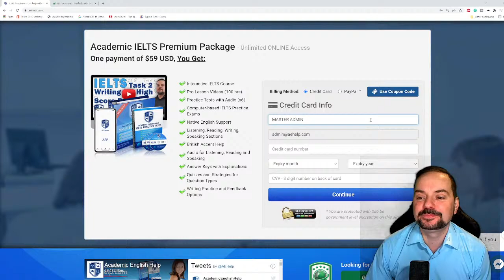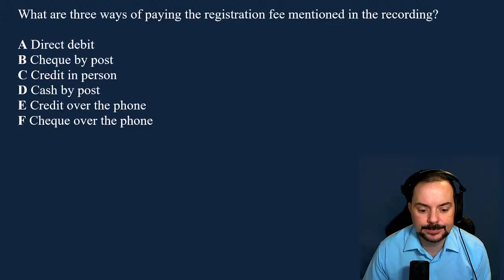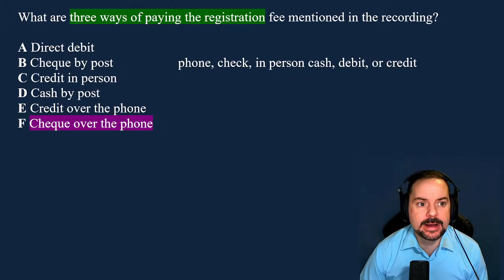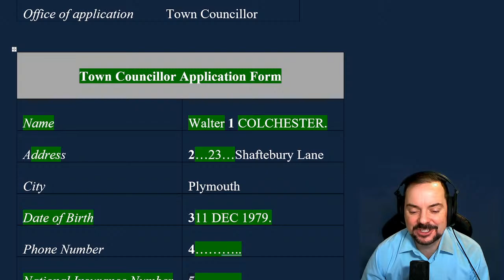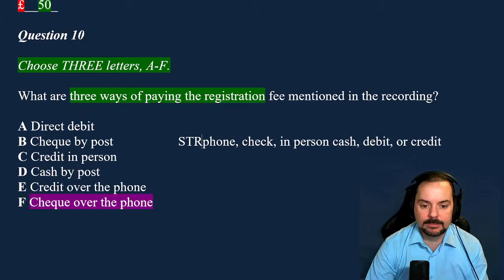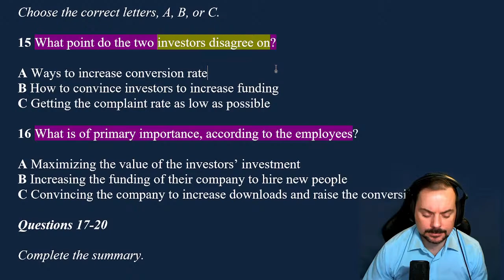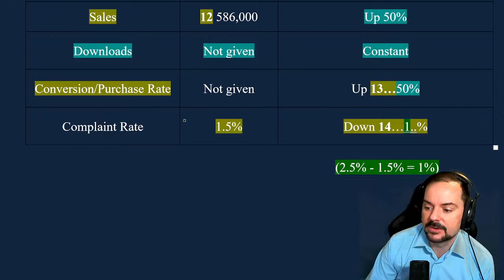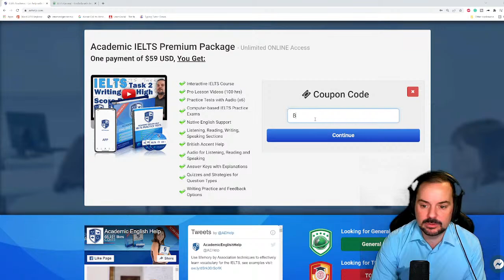IELTS Live Class - Listening for Band 9 about Council and Meeting